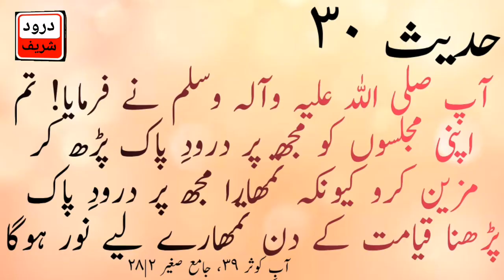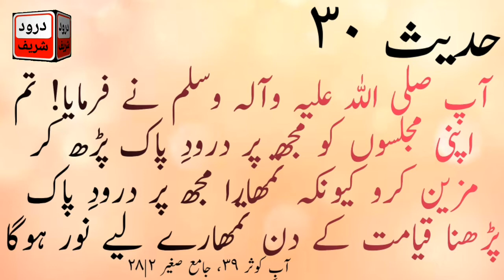Hazar bar drood e pak prhnay ke faiday|jannat may muqam|Drood Recite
Subsecribe my channel for more islamic video fazyle drood shareef and likes my all video